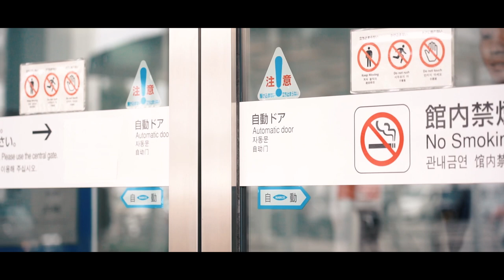八咫烏 feat.Noyz/KK/Darry_D （official music video）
Stream&Download

■ Directed
kaito film

■Produced
Shoki Watanabe

◽️CAST
Noyz
KK
Darry_D